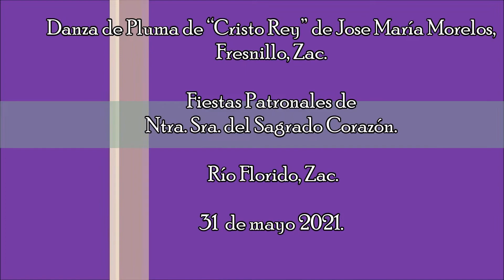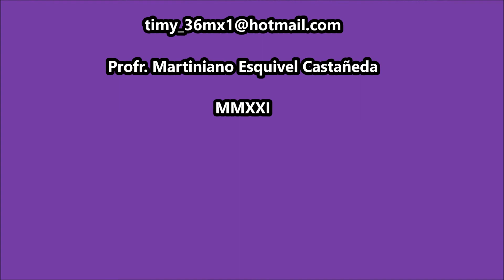¡Chulada Danza de Pluma! "Cristo Rey" de Jose María Morelos, Zac.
XIII Aniversario Danzeros de “Ntra. Sra. del Sagrado Corazón” Fiestas Patronales de Ntra. Sra. del Sagrado Corazón. Río Florido, Zac. 31 de mayo 2021.
Danza de Pluma de “Cristo Rey” de José María Morelos, Fresnillo, Zac.